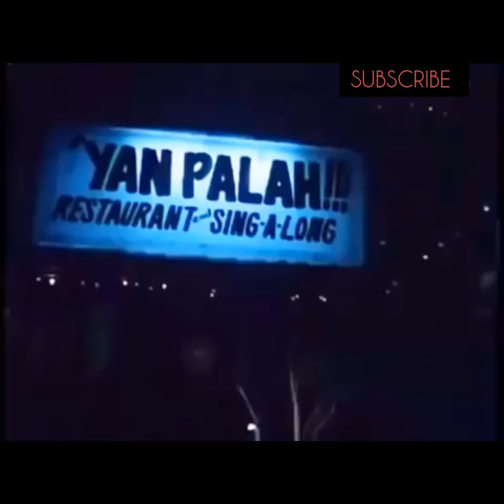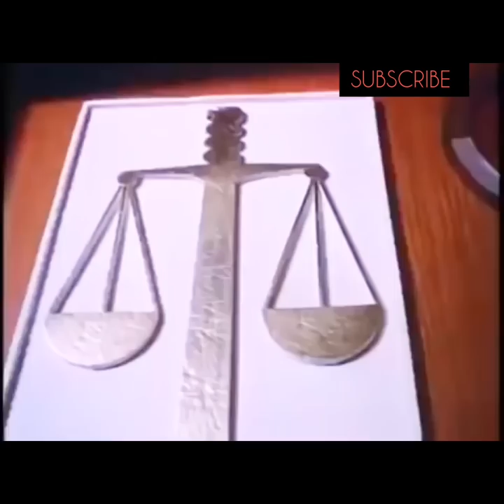ROI VINSON alyas LUCAS ABELARDO Tagalog movie- pinoy movie HD